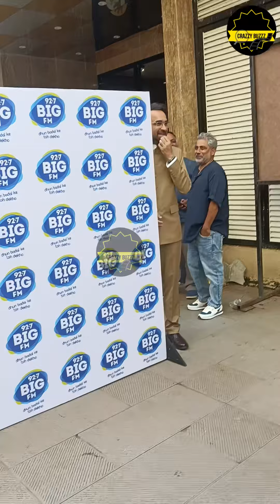Pankaj Tripathi Spotted At Andheri 😍❤️